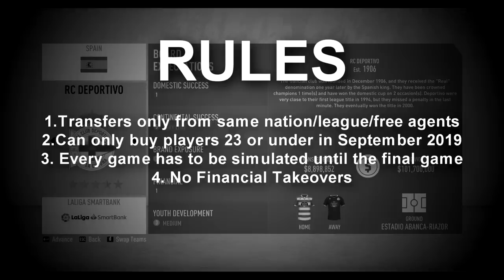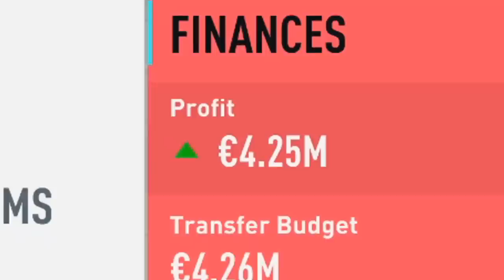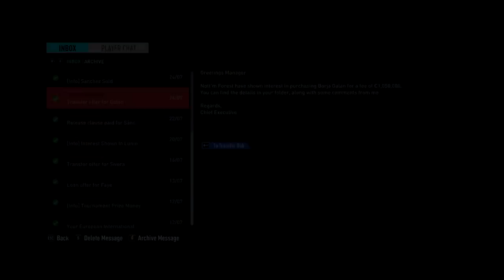FIFA 20 SPRINT TO GLORY CAREER MODE - ANSU FATI & SPANISH WONDERKIDS TAKE ON BARCA & REAL!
In this FIFA 20 Career Mode video we take on Deportivo La Coruna and try to make them the best team in Spain by bringing in the best wonderkids from the spanish nation or La Liga into our team as we go through multiple seasons to chase a big trophy!